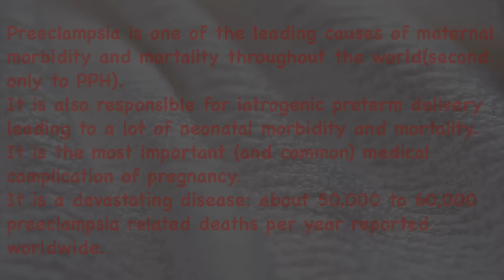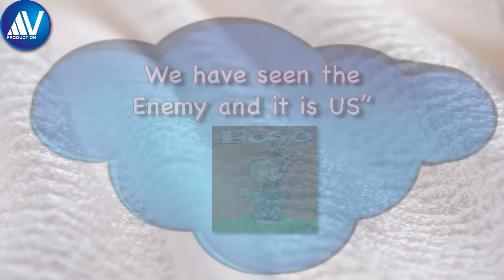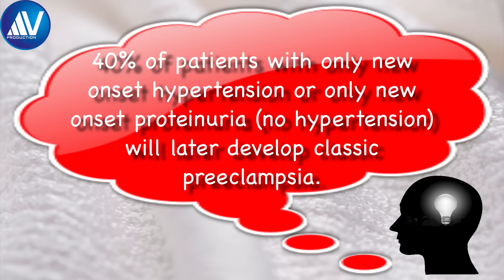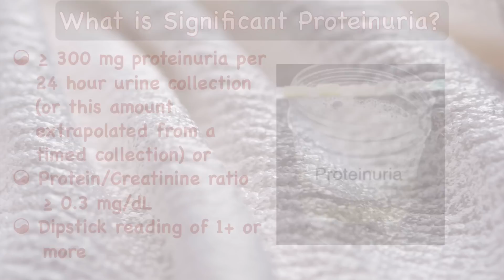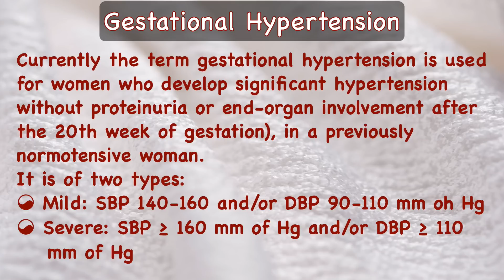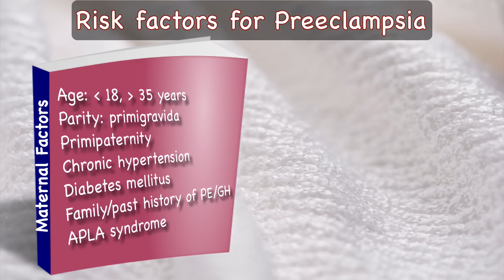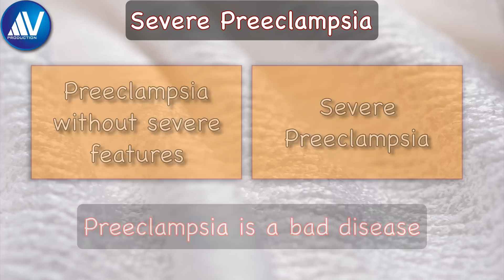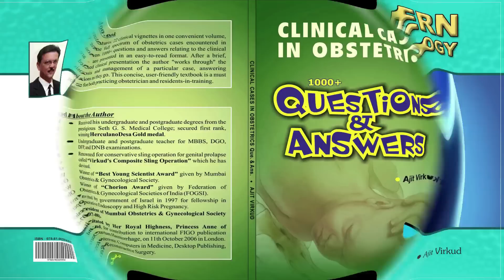Preeclampsia Part 1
This is an e-lecture on Preeclampsia and Gestational hypertension by Prof. Ajit Virkud. This is the first of a three part series.